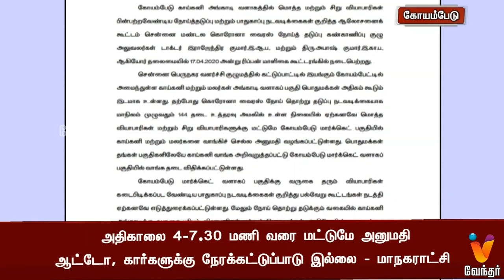கோயம்பேடு:காலை 7 30 மணிக்கு மேல் இருசக்கர வாகனங்களுக்குத் தடை